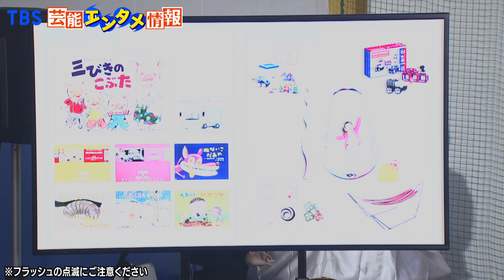【ＧＥＮＥＲＡＴＩＯＮＳ ｆｒｏｍ ＥＸＩＬＥ ＴＲＩＢＥ】白濱亜嵐、関口メンディー、中務裕太 こども達にダンスをプレゼント 「すてきな機会になったし、楽しかったです」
ＧＥＮＥＲＡＴＩＯＮＳ　ｆｒｏｍ　ＥＸＩＬＥ　ＴＲＩＢＥの白濱亜嵐さん、関口メンディーさん、中務裕太さんが
Ａｍａｚｏｎ初のチャリティライブ記者発表会に登壇しました。
認定ＮＰＯ法人フローレンスが運営する保育園の園児へ「ＨＥＬＬＯ！　ＨＡＬＯ！」のダンスをプレゼント。
３人は園児たちへフリをレクチャーしてみんなでダンス。
園児からお礼の手紙がプレゼントされ、白濱さん、関口さん、中務さんの３人は大喜びしました。
この年末年始には、多くの人々へ笑顔を届けるプロジェクト「Ｄｅｌｉｖｅｒｉｎｇ　Ｓｍｉｌｅｓ 笑顔を届けよう」の一環として、
ＧＥＮＥＲＡＴＩＯＮＳ　ｆｒｏｍ　ＥＸＩＬＥ　ＴＲＩＢＥの協力のもと作成したライブを１２／２２(水)よりオンライン配信。子どもたちを支援する団体へ寄付が行われます。

ライブはＡｍａｚｏｎのファッションスタジオと８月にできた新オフィスの中で１２時間に渡り撮影が行われたそうで、
関口さんは「ここは会社なのかなと思うくらいおしゃれで緑も多くてその中でパファーマンスするのがすてきな機会になったし、楽しかった。」
中務さんは「遊園地に来た子供のような感覚で楽しんで撮影できた。１２時間撮ってた感覚がない」とそれぞれ撮影の裏話を語りました。

見所について白濱さんは「楽曲はＧＥＮＥＲＡＴＩＯＮＳの中でも誰もが知ってる楽曲をメインでやっているし、
アマゾンのオフィスの場所を活かした演出もあって、オフィス中を駆け巡ったり、ライブでしか見れないパフォーマンスが詰まってるので見て欲しい」とアピールしました。